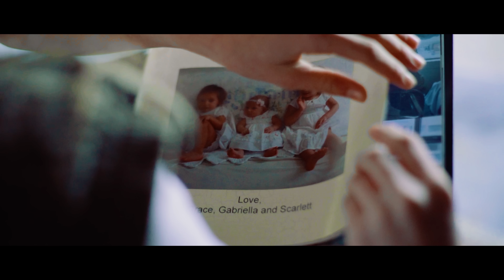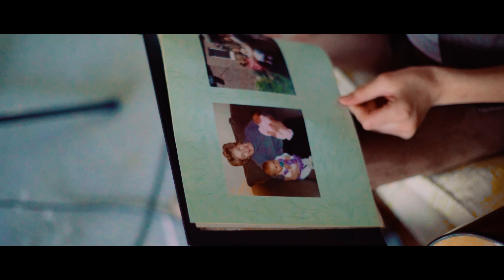Maroon 5 - Memories (Hello Sister Cover)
Maroon 5 Memories Cover. Hope you enjoy :)

This one is dedicated to our Granny D and Granddads and loved ones lost and we celebrate the loved ones here with us today. Please comment who ""you've got"  and those you'll never forget :)

Grace, Gabriella and Scarlett love playing music together! Join them to see new Original Music and Covers! Catch MIDDLE SCHOOLER on Radio Disney RD You!!

-Follow the Sisters-
Grace's Instagram: